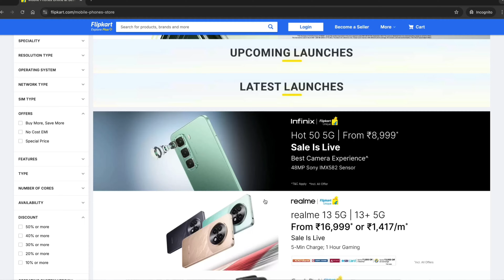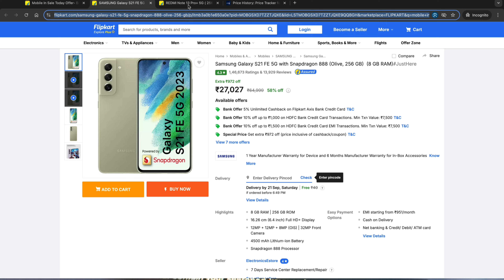🔥Is the Flipkart Big Billion Sale 2024 Worth It?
Are you ready for Flipkart’s Big Billion Sale 2024? 🎉 Before you hit 'buy,' learn the insider tips to avoid fake discounts and maximize your savings! From smartphones to fashion, we’ve got the top tricks to help you shop smart. 🛍️💡

Watch this video to discover:

How to spot fake discounts using price history tools 🧐
The best time to shop during Flipkart Big Billion Days ⏳
Top deals on electronics, clothing, and more 📱👗
Don’t forget to join our Telegram channel - Deals Kendra for exclusive early deal alerts! Save big without getting fooled this sale season!